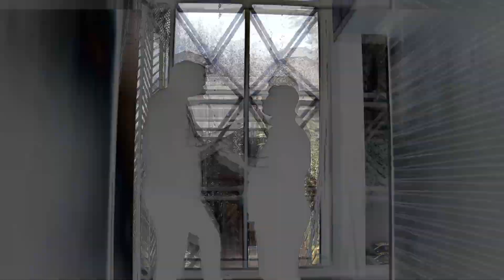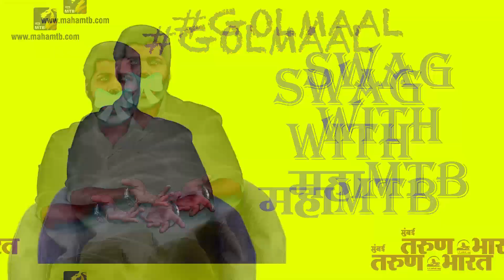स्वॅग विथ महा MTB | SwaG Episode #3 amol palekar controversy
SwaG Episode #3.
Golmaal again with SwaG..??
या एपिसोड मध्ये स्वानंदचीच गळचेपी झाली आहे असा आरोप तो करत आहे.
amol palekar press conference, amol palekar controversy